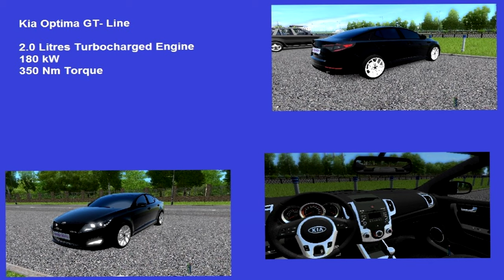City Car Driving 1.5.3 - Kia Optima GT- Line SX 2016 | Normal Driving | 4k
City Car Driving 1.5.3 - Kia Optima GT- Line | Normal Driving

Game Steering Wheel: Logitech G27

If you have any suggestions for me to play a game or drive a car. Feel free to suggest!
Car mod by: Karim Karimov